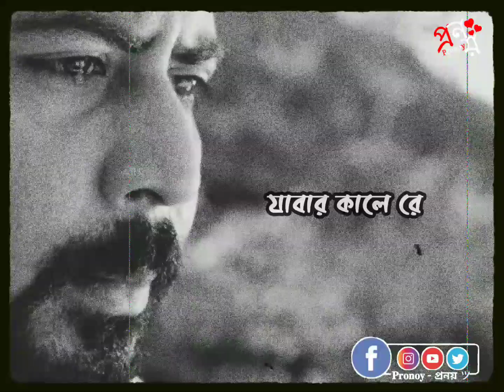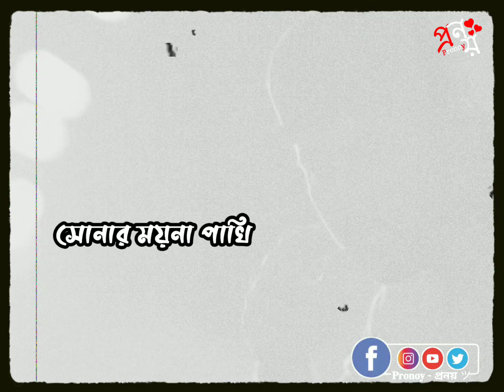যাইবা যদি নিঠুর পাখি|jaiba jodi nithur Pakhi||Mahtim Shakib|Status|TanjinTisha|NishoByPronoy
Status|😪🥀Broken Heart|💔Breakup Status 2020 ||

Whatsapp Statuse Video 2020 ||

Just Knock 👇🏻
Pronoykhan2019@gmail
Don't Give A Strike Plz! 🙏🏻

Purpose Of Entertainment. I do no own any copyright song of entertainment.